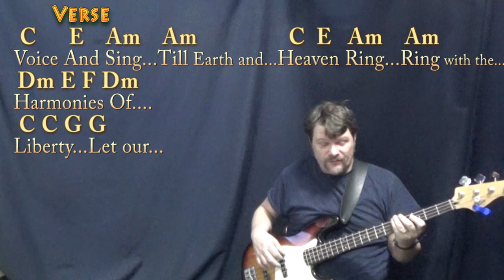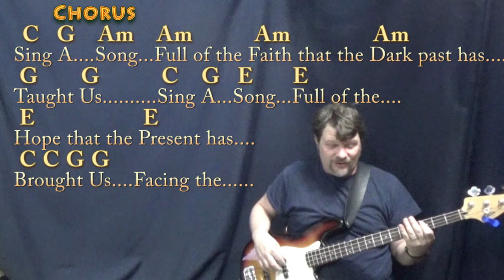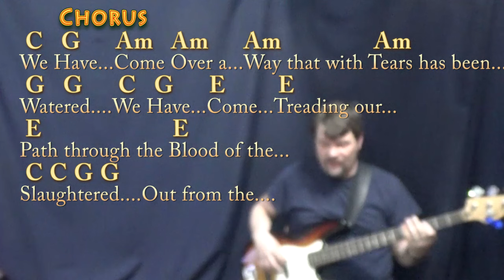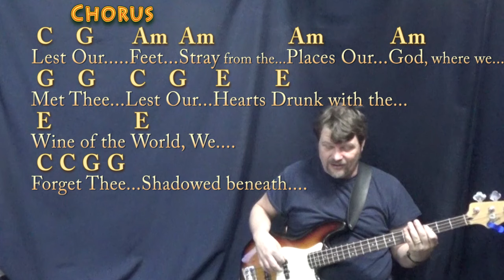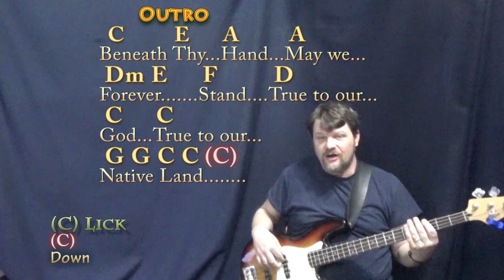Lift Every Voice and Sing (HYMN) Bass Guitar Cover Lesson in C with Chords/Lyrics